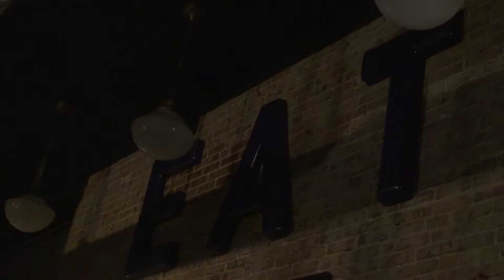Paul Benjaman Band "If You're Ever In Oklahoma" 8-1-15 Frank & Lola's Jesse Aycock